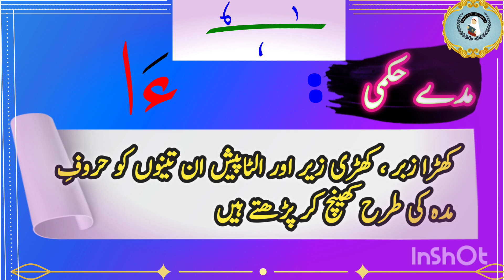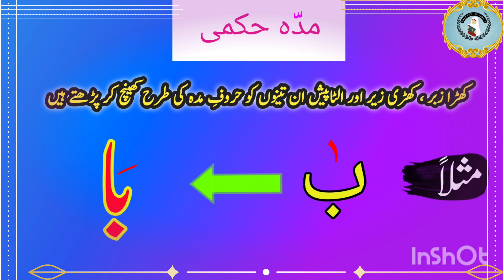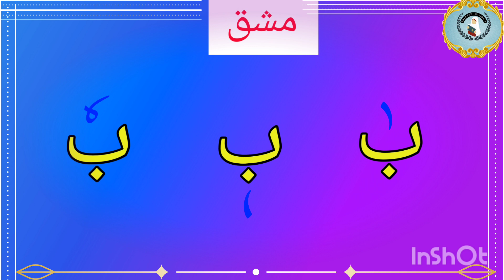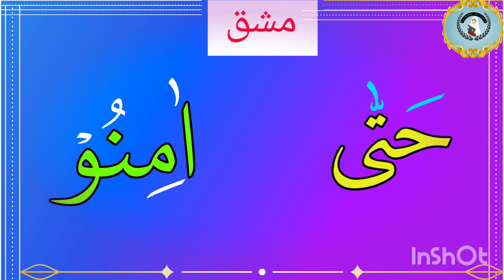Madd e Hukmi (Khada Zabar | Khadi Zer |Ulta Pesh) Lesson #2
Assalamualaikum
Learn Qawayeid in an easy way with Tajweed Ul Iqra,
Learn how to recite Quran Majeed with application of Qawayeid with Noorani Qaida and full explanation and very easy to understand.

Keep sharing our videos and help others in learning!